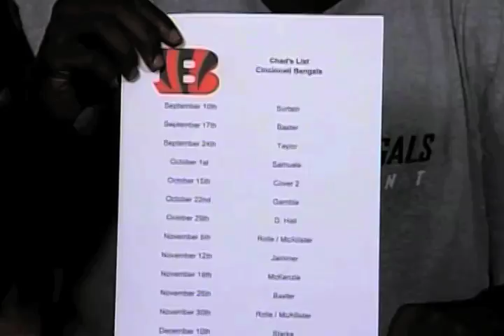'Getcha Popcorn Ready' - Ochocinco & Terrell Owens by dj steve porter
"Getcha Popcorn Ready" Ochocinco & Terrell Owens remix by DJ Steve Porter aired on ESPN NFL Countdown